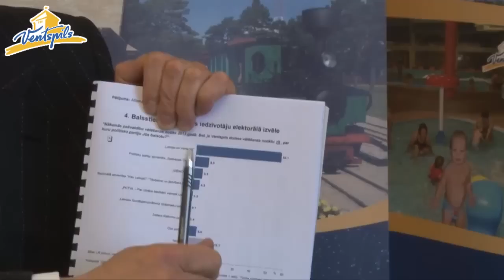Lembergs sniedz atbildes uz iedzīvotāju jautājumiem 18.04.2012.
Trešdien, 18.aprīlī, norisinājās kārtējā Ventspils pilsētas domes priekšsēdētāja Aivara Lemberga video atbilžu sesija, kuras laikā domes priekšsēdētājs atbildēja uz dažādiem iedzīvotāju jautājumiem par Ventspils lidostas skrejcela pagarināšanu, iespējamo karu starp Izraēlu un Irānu, Ventspils novada veikto pētījumu par bērnu dzimstības veicināšanu, kartinga trases nepieciešamību Ventspilī, VARAM lēmumu attiecībā uz A.Lemberga un J.Vītoliņa atlaišanu, strūklakām lielajā laukumā, jaunām atrakcijām bērnu parkā "Fantāzija" un referendumu, ali nepieļautu strauju pensionēšanās vecuma paaugstināšanu. Pirmā šāda veida videoatbilžu sesija norisinājās 2011.gada 17.jūnijā.